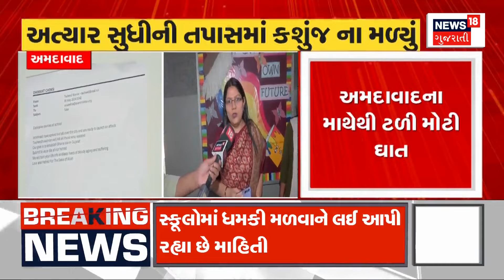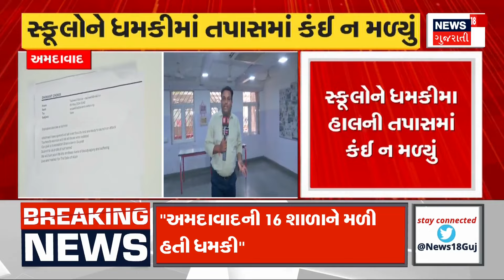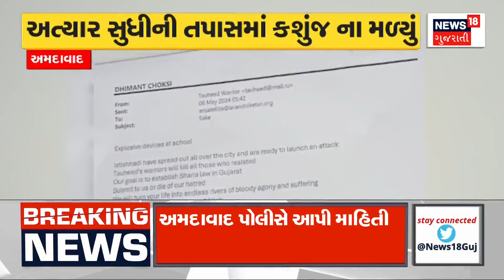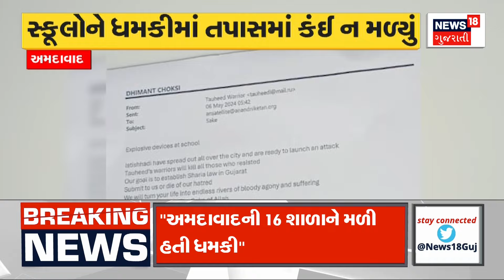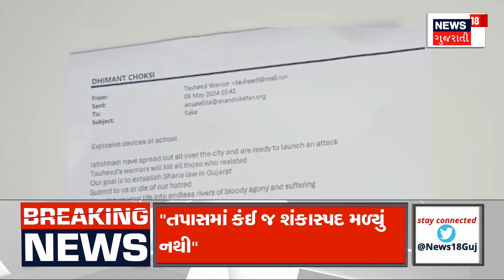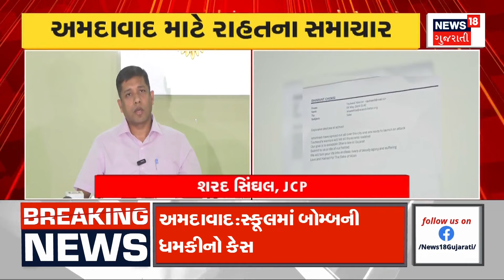Gujarat | મતદાનના દિવસે પડશે અંગ દઝાડતી ગરમી । Weather | Gujarati News | News 18 Gujarati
The day of voting will be scorching hot. When the third phase of Lok Sabha elections is going to be polled tomorrow, the Meteorological Department has made a big prediction about the heat

મતદાનના દિવસે પડશે અંગ દઝાડતી ગરમી. આવતીકાલે લોકસભાની ચૂંટણીનું ત્રીજા તબક્કાનું મતદાન છે ત્યારે હવામાન વિભાગે ગરમી અંગે કરી મોટી આગાહી. n18oc_weather